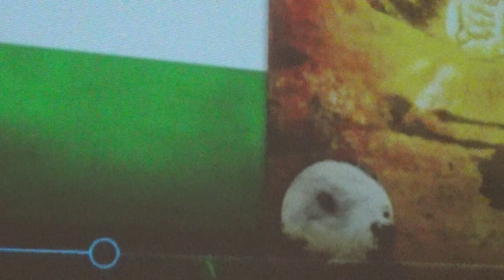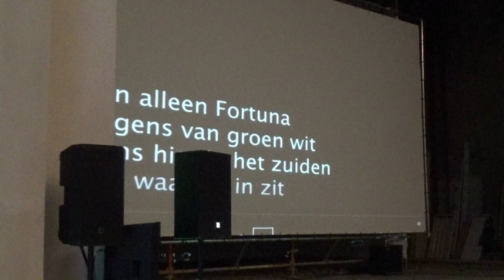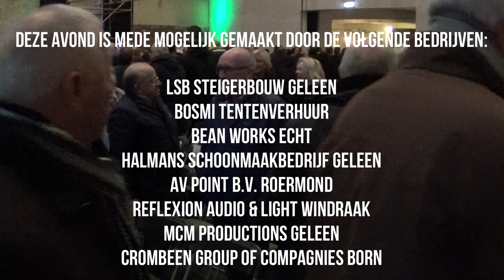Roxy Geleen 2019: De premiere avond van de docu Fortuna '54 de pioniers van het betaald voetbal.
De Roxy zat weer vol en hoe.
Op woensdag 30 januari 2019 werd in het voormalige Roxy Theater aan de Rijksweg Centrum in Geleen de documentaire ‘Fortuna ’54, de pioniers van het betaald voetbal’ vertoond.

Voor deze exclusieve première werden in de cinema 400 zit/staanplaatsen opgesteld. De film duurt 47 minuten. De première is het initiatief van RMO International i.s.m. FOX Sports, Fortuna Sittard en Dutch Angle TV. Voor de organisatie van de première tekent de stichting MP Feesten.

Uit de interviews met oud-voetballers komt naar voren dat de vele en vaak vermoeiende reizen kriskras door Europa de club een paar landskampioenschappen hebben gekost. Een hoge prijs voor het avontuurlijk voetbalbestaan van de vereniging, die in 1957 en 1964 wel de KNVB-beker won.

Deze avond is mede mogelijk gemaakt door de volgende bedrijven:

LSB Steigerbouw Geleen
Bosmi Tentenverhuur
Bean Works Echt
Halmans Schoonmaakbedrijf Geleen
AV Point B.V. Roermond
Reflexion Audio & Light Windraak
MCM Productions Geleen
Crombeen Group of Compagnies Born